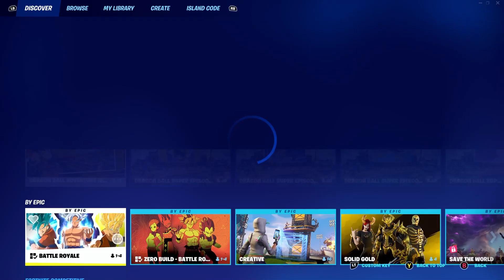DRAGONBALL IN FORTNITE?!?!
Hopping into some matches to get some W's with the skins from my favorite anime of all time! Dragon ball skins recently dropped and my friends and I decided to pick them up and each play a different skin to be the DRAGON BALL fortnite squad!!!